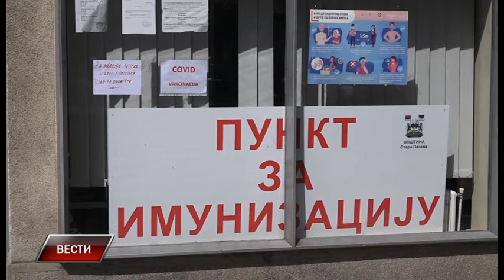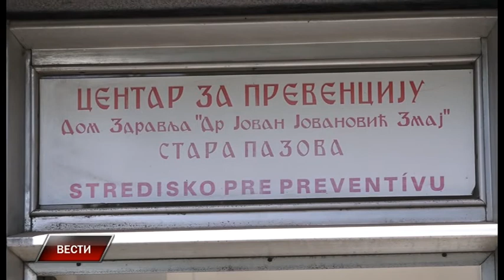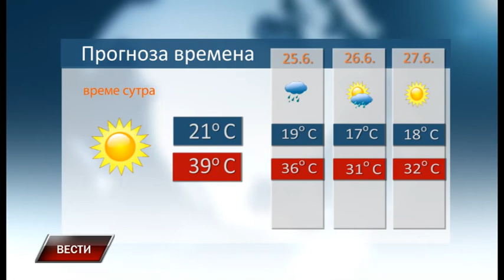Vesti 23 6 2021